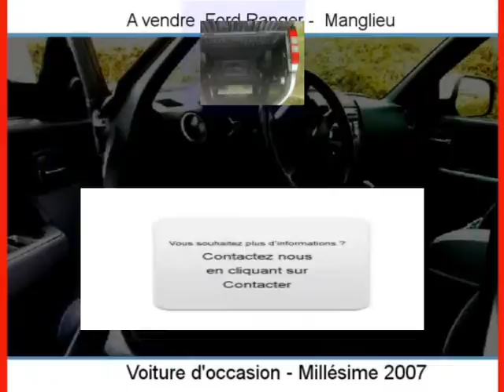Achat Vente une Ford Ranger Manglieu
A vendre à  Manglieu  Occasion automobile Ford Ranger de 64500 Km.
automobile occasion Autoenvideo : Achat Vente une Ford Ranger  Manglieu  Puy-de-Dôme